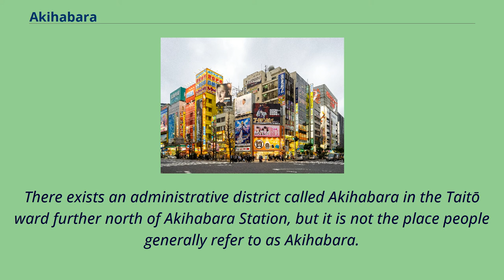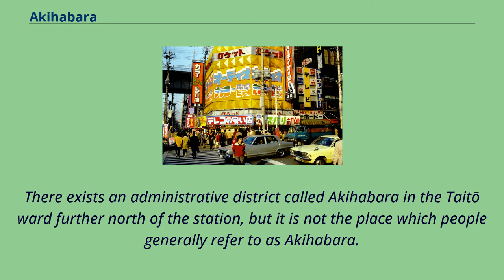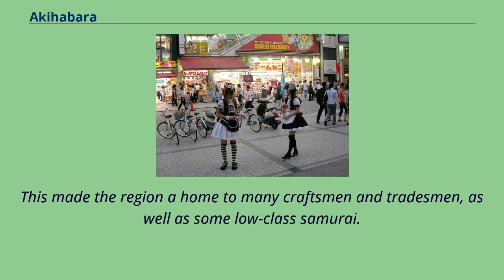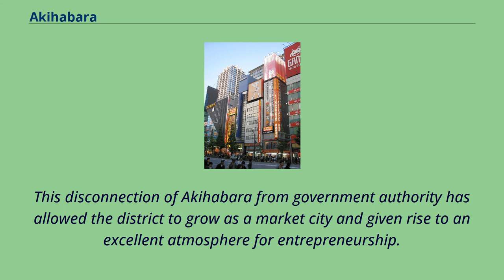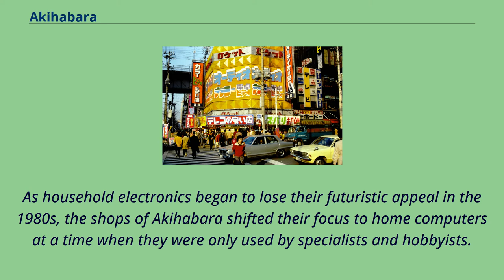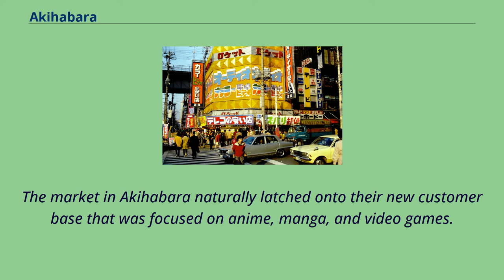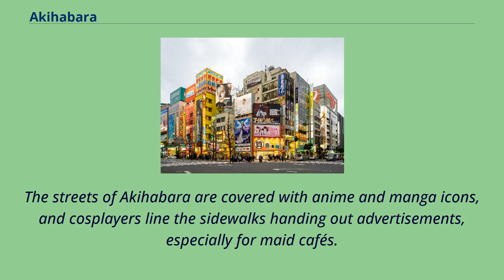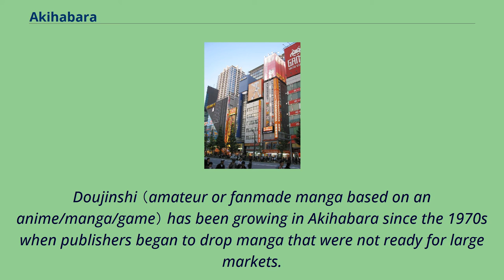Akihabara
Chiyoda,_Tokyo
Akihabara （Japanese: 秋葉原） is a common name for the area around Akihabara Station in the Chiyoda ward of Tokyo, Japan.
Administratively, the area called Akihabara mainly belongs to the Sotokanda （外神田） and Kanda-Sakumachō districts in Chiyoda.
There exists an administrative district called Akihabara in the Taitō ward further north of Akihabara Station, but it is not the place people generally refer to as Akihabara.
The name Akihabara is a shortening of Akibagahara （秋葉ヶ原）, which ultimately comes from Akiba （秋葉）, named after a fire-controlling deity of a firefighting shrine built after the area was destroyed by a fire in 1869.
Akihabara gained the nickname Akihabara Electric Town （秋葉原電気街, Akihabara Denki Gai） shortly after World War II for being a major shopping center for household electronic goods and the post-war black market.
Akihabara is considered by many to be the centre of modern Japanese popular culture and a major shopping district for video games, anime, manga, electronics and computer-related goods.
Icons from popular anime and manga are displayed prominently on the shops in the area, and numerous maid cafés and some arcades are found throughout the district.
The main area of Akihabara is located on a street just west of Akihabara Station, where most of the major shops are situated.
Most of the electronics shops are just west of the station, and the anime and manga shops and the cosplay cafés are north of them.
As mentioned above, the area called Akihabara now ranges over some districts in Chiyoda ward: Sotokanda （外神田, the west of the station including electric town）,
Kanda-Hanaokachō （神田花岡町, the east of the station）, and Kanda-Sakumachō （神田佐久間町, the south and southeast of the station）.
There exists an administrative distr...